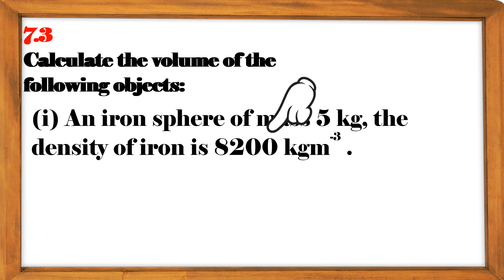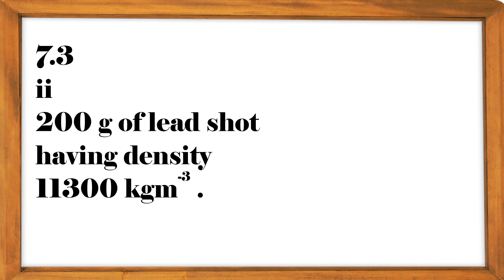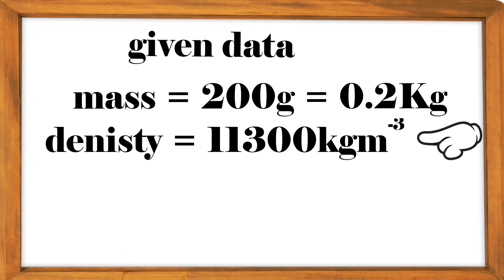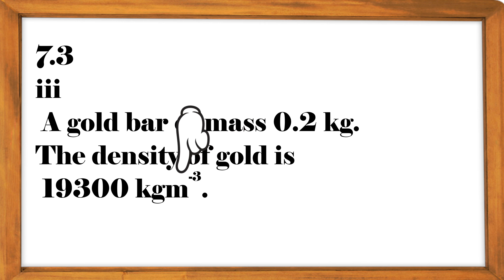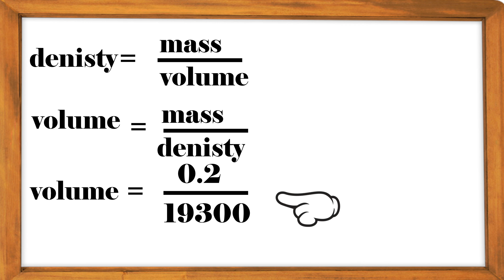9 physics chapter 7 numerical 7.3 all part | sir waleed | professor sir waleed | volume concept